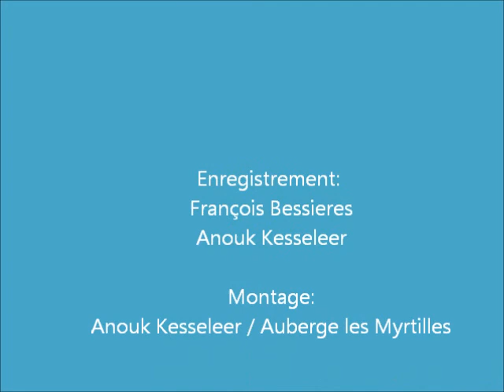Route de la Glace 2013 Auberge les Myrtilles Salau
Ter gelegenheid van het jaarlijkse "Autrefois Couserans" haalt Olivier Campardou met zijn ezel(s) of muildier ijs van de Cirque d'Anglade of bij de waterval Léziou om naar Saint Girons te brengen. Dit zoals men dat in vroeger tijden ook deed ter bevoorrading van onder anderen de hotels en restaurants.
Een welkome tussenstop is altijd het terras van Auberge les Myrtilles in Salau.